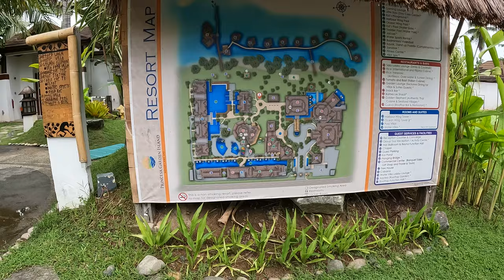V06 Angel's Birthday Last November 19 2022 Footage From Go Pro 10 Black